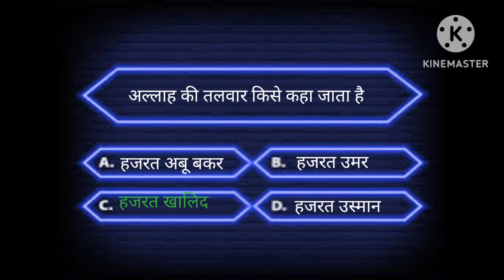KNOWLEDGE WALE NAHI BATA PAYE THO KON BATA SAKE GA